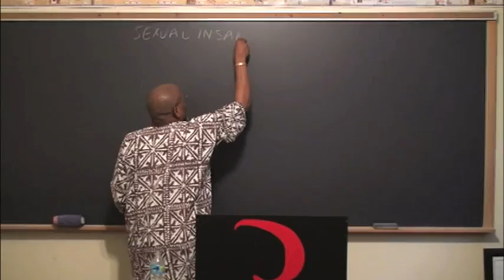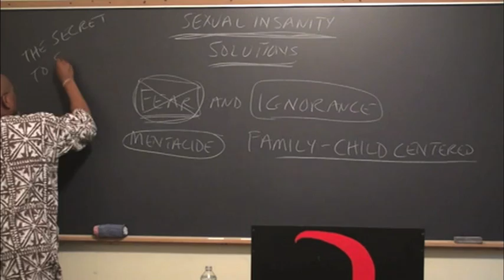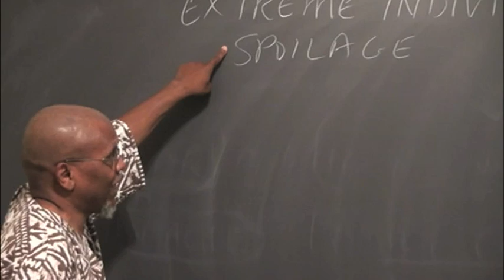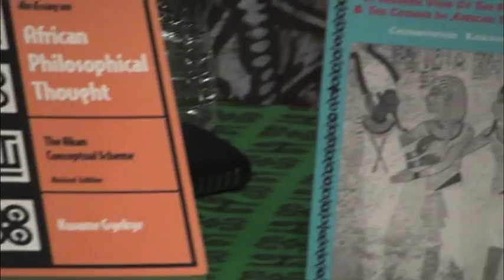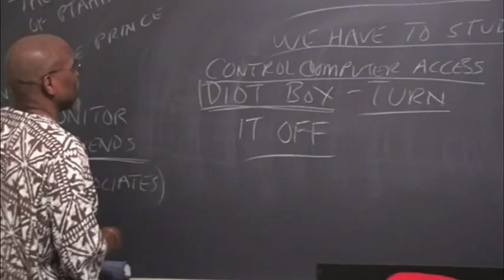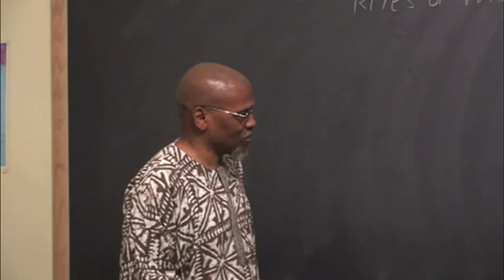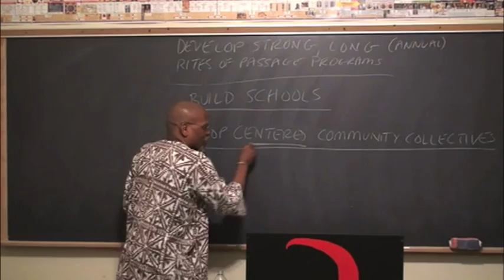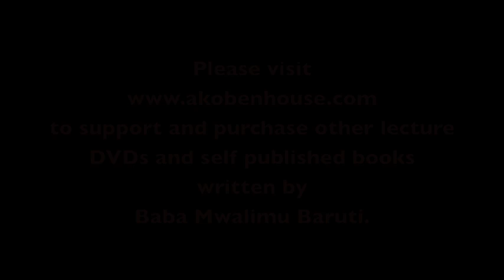Solutions to Sexual Insanity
Final lecture of the June/July 2013 Sexual Insanity classes.
to support and purchase other lecture DVDs and self published books written by Baba Mwalimu Baruti.
Abibifahodie